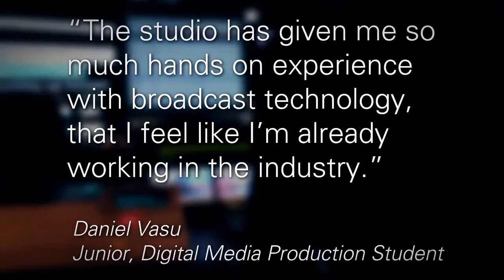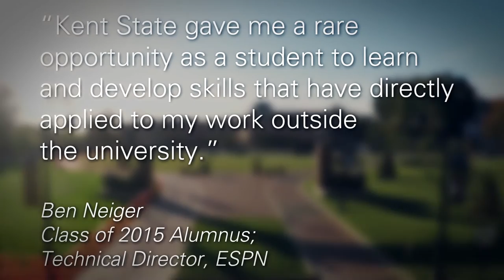KSU Journalism & Mass Communication NAB Promo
This promotional video was made for Kent State's School of Journalism & Mass Communication and was showcased at NAB 2016.

Motion graphics by Ryan Dunn and Michael Fowler.

Interested in having a video made for your company or organization?